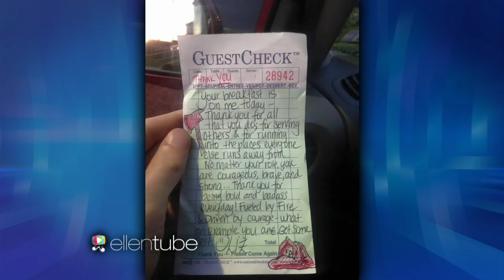An Inspiring Story of Paying It Forward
Liz's act of kindness created a ripple effect that changed her family's life. Ellen couldn't wait to meet her and her firefighter friends!